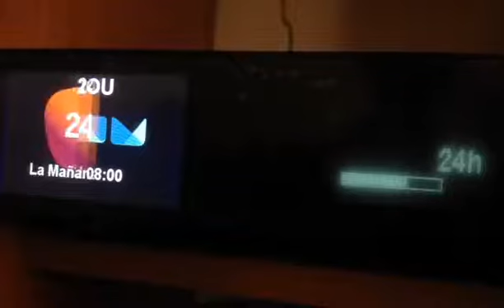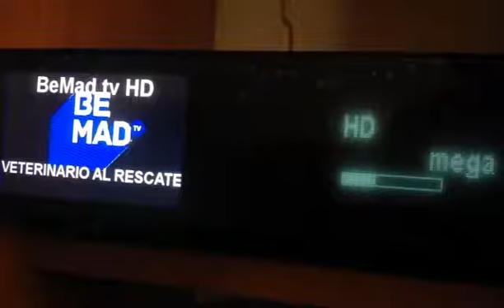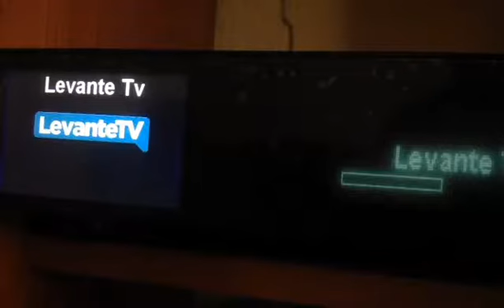Vu+ Duo2 - Zàping picons TDT - 23.05.2016